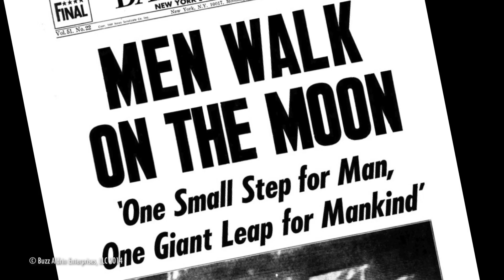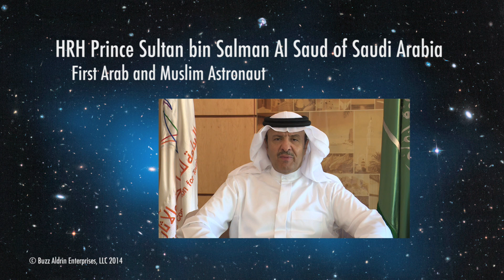Apollo45 Where were you when Apollo 11 Landed on the Moon?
July 20th is the 45th Anniversary of the Apollo 11 moon landing.

Everywhere in the world Buzz travels, people tell them their stories of where they were the day he and Neil Armstrong walked on the moon. He used to keep a little black book to keep track of where everyone was but now he wants to use social media to gather your stories. Share yours! Don't forget to use the hashtag - Apollo45.

On July 8th, we launched a social media campaign which includes a YouTube Channel, Apollo45.

This is a channel where you can share your story, your parents', your grandparents', or your friends' stories of that moment and how it inspires you, with Buzz and everyone who tunes in.

We will also feature new videos from astronauts, public figures and celebrities, who share their memories and congratulate the crew for this historic event, from July 10th through to the Anniversary on July 20th.
YouTube, Google, Angry Birds, NASA,Space.com, celebrities, notable figures and people like you are all joining in the promotion and celebration on their own social channels using Apollo45.